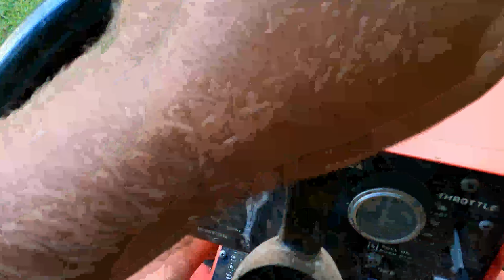GETTING STUNG BY BEES WHILE MOWING! GRAVELY 20G YELLOW JACKET UNDERGROUND NEST! WHEN BEES ATTACK!!!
In today's video i mow my grass with my 1988 gravely 20G. in the process i get stung twice by yellow jacket bees from an underground nest at 30:40. Sorry the commentary gets rated "R" after that. Sucks getting older, you can't see them as easily as i used to. I never found the nest after the sting in this video. I got stung 6 times the next time i mowed the grass. I found it then, there were so many flying that time. I am lucky my son didn't stung, he was on his powerwheels in the area when it happened.

When you click the Amazon link and purchase it helps my channel, no added cost for you!

If any of my MMG Videos have helped you save money, time or give you the inspiration to do it yourself saving in labor rates, please consider giving using the "PayPal Me" to help support me.
The videos take real time to film and edit and any money received will go towards a new equipment and another project that will help the channel grow. If you have anything helpful to add to this video be sure to leave a comment in the section below. Any tips or ideas for future videos would be appreciated.